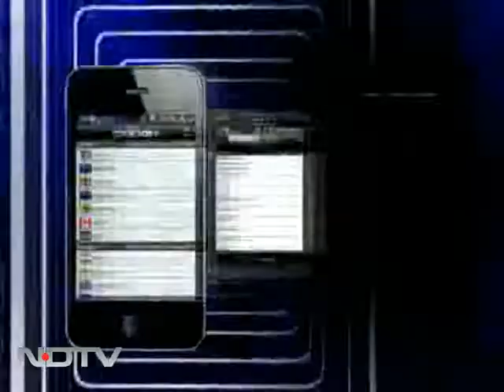T20 cricket not too demanding for players: Gavaskar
NDTV expert Sunil Gavaskar says that IPL and Champions League should not be blamed for players fatigue as T20 cricket is not too demanding on the cricketers.